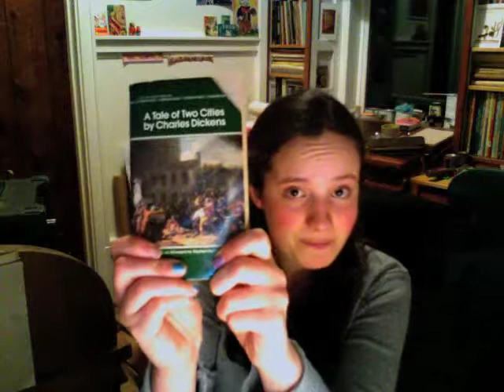Books! and Life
I talk about stuff, including the Casual Vacancy, A Tale of Two Cities, and Les Miserables (book and movie). Only briefly though. I hope this works and have a lovely week and a nice life. See you all next Tuesday!
Love, Emma